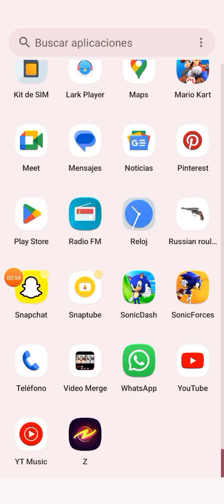Sonic Forces Gameplay #51 (Enfrentándonos a Rose Oxidada)